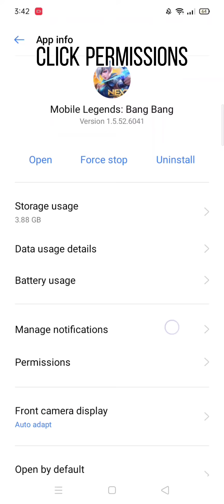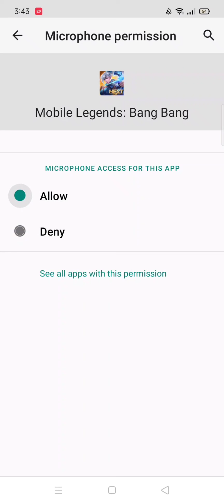Pano buksan ang microphone mo sa ml lung hindi gumagana?Panoorin mo to